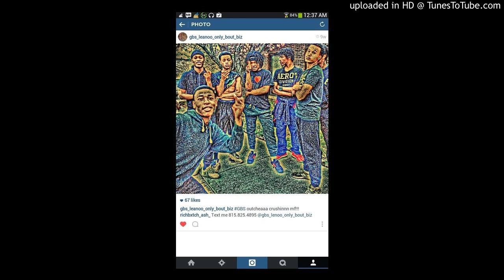CTP-Crayz Niggas ft. Leanoo